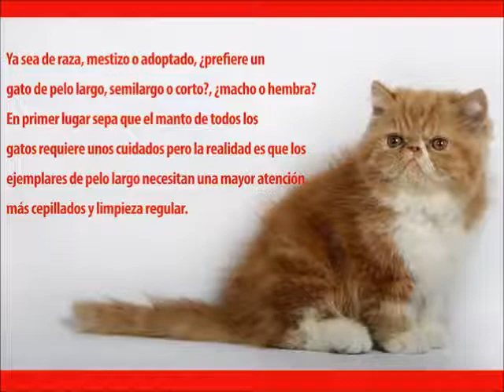El Mundo del Gato Cachorros